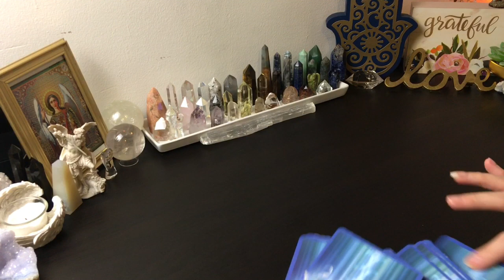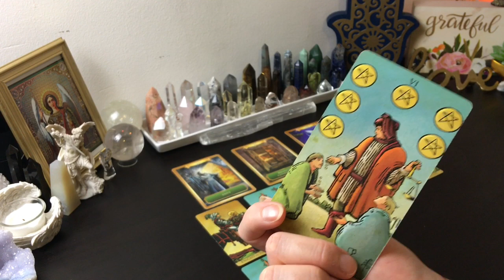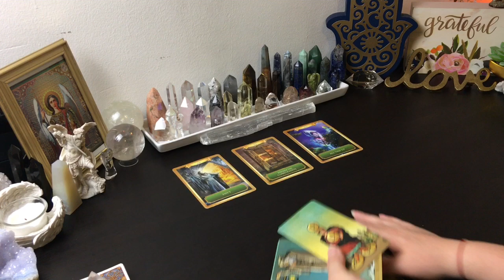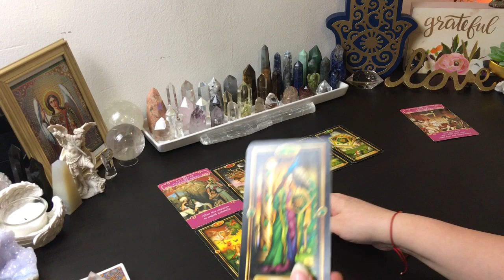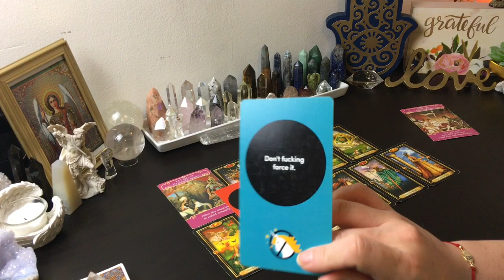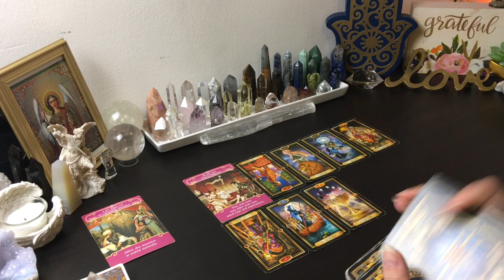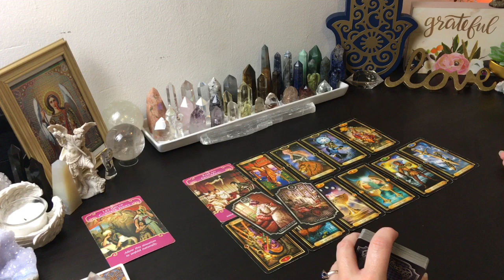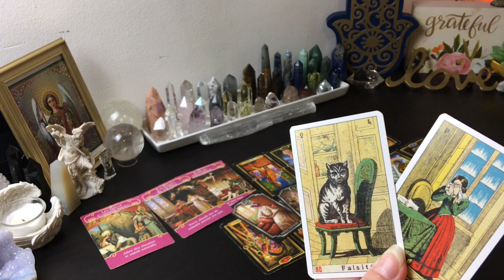ARIES ♈️ JULY 2020 • CODEPENDENT CONNECTIONS - THE BANK OF ARIES IS CLOSED 🙅‍♀️ MOVING ON ✌🏻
Double Tap That Bell to be Notified! I will have a weekly upload schedule posted up soon as well as a weekly live session.

🔸🔹PERSONAL READINGS🔹🔸
You can now book a personal reading through my Etsy shop below. Listings will be posted as they become available.

Curious about your other placements and how other sign readings may relate to you? Visit Cafe Astrology for your free natal chart or Google "Free Natal Chart" and you will find many other options.
Be sure to check out your Sun, Moon, Rising, Venus sign readings as well.